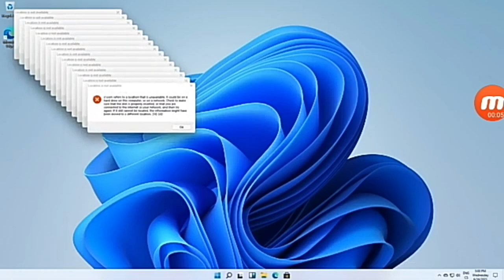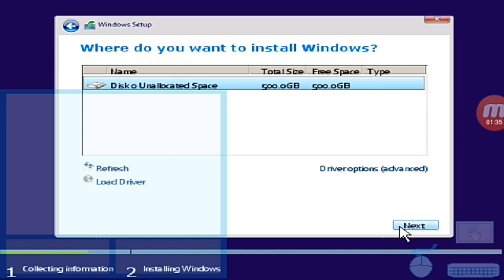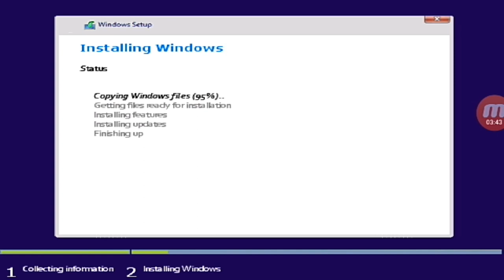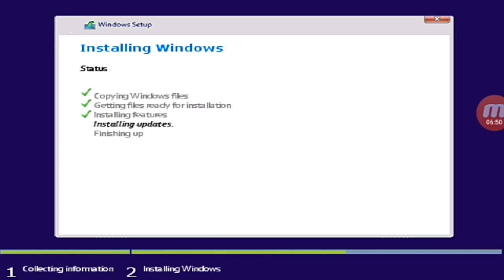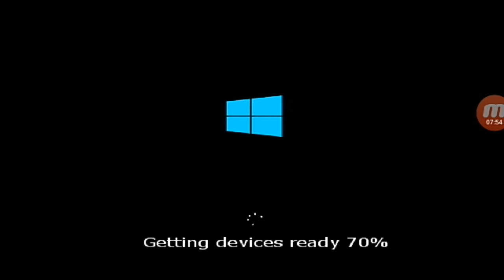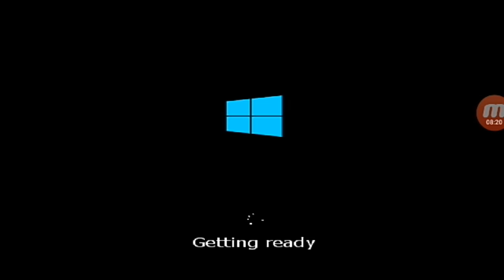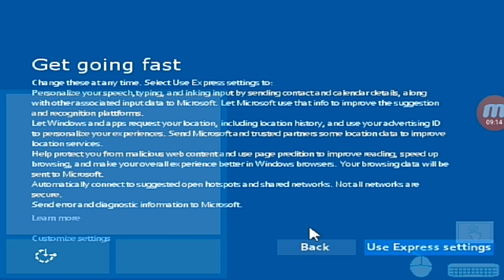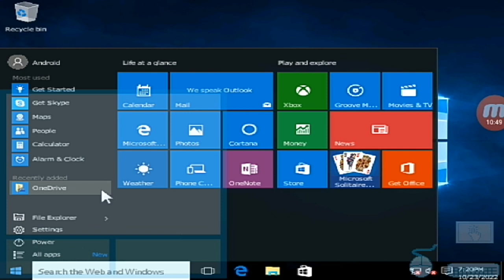upgrading from windows 10